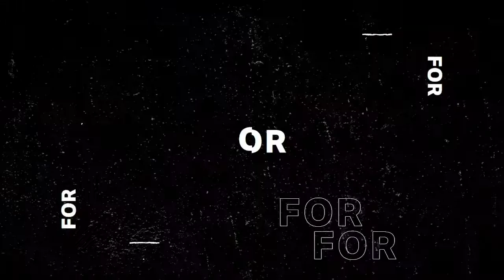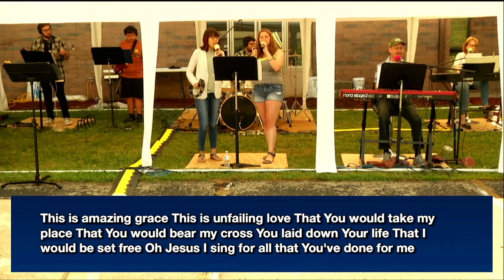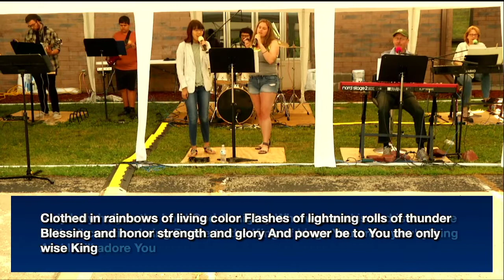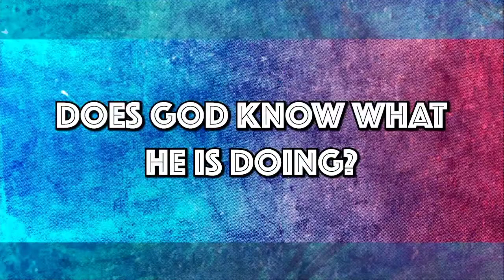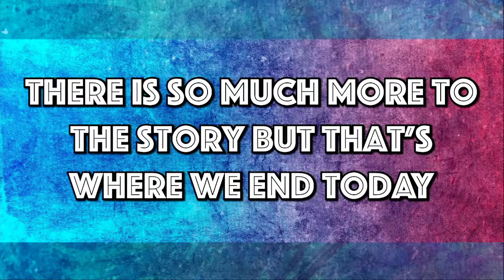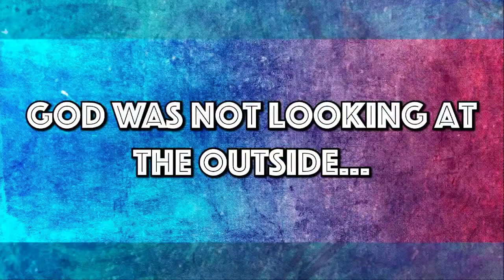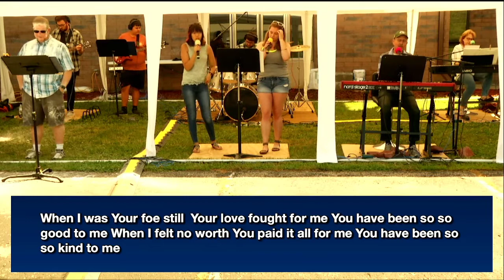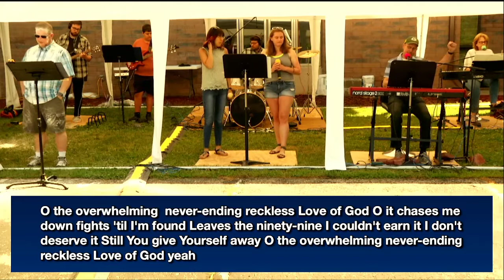July 3, 2022